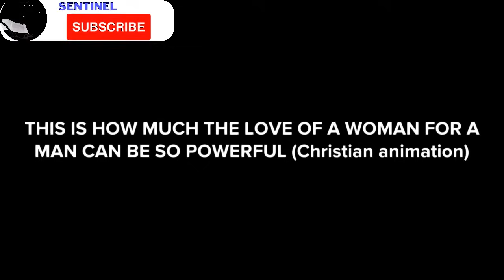THIS IS HOW MUCH POWERFUL THE LOVE OF A WOMAN FOR A MAN CAN BE (Christian animation)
In this video I share with you a Christian animation called:THIS IS HOW MUCH POWERFUL THE LOVE OF A WOMAN FOR A MAN CAN BE (Christian animation)